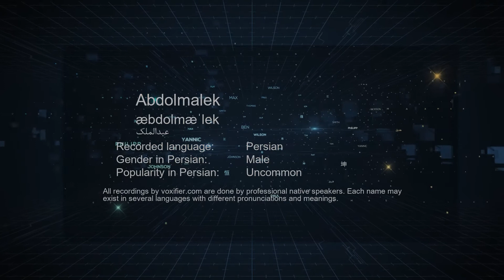How to Pronunce Abdolmalek (عبدالملک) in Persian (Farsi) - Voxifier.com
This is the Persian (Farsi) pronunciation, gender, and phonetics recording of the name Abdolmalek (عبدالملک). The same name may exist in other languages with different pronunciations. Check the meaning of name along with other possible pronunciations or similar names for free Voxifier uses the help of expert linguists to simplify pronunciations by replacing some special sounds with sounds more commonly available across all languages.